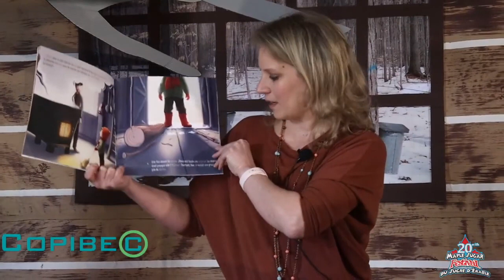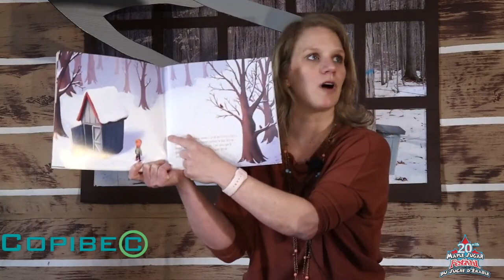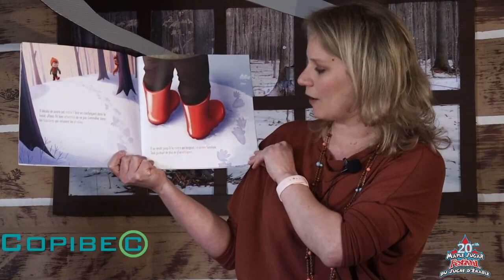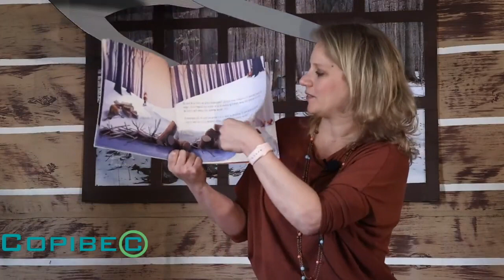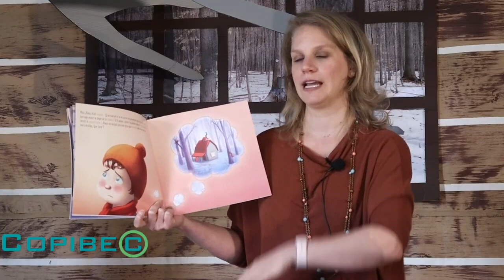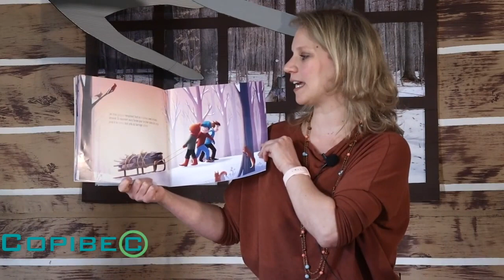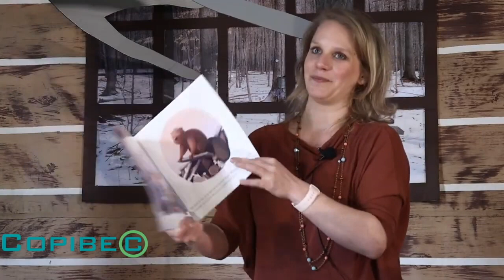2021 03 27 (12) Maple Sugar Festival du Sucre d'Erable 10h-12pm Lecture Book Reading Julie Cloutier